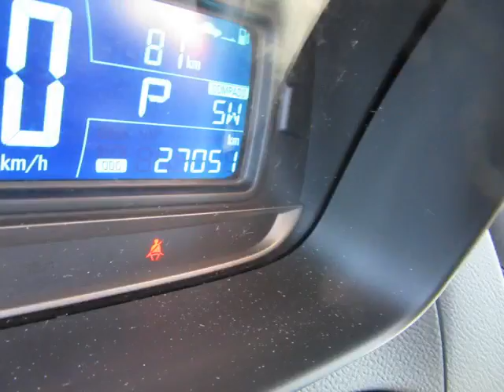Woodbine Chrysler - 2013 Chevrolet Trax LS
Woodbine Chrysler - 2013 Chevrolet Trax LS C335